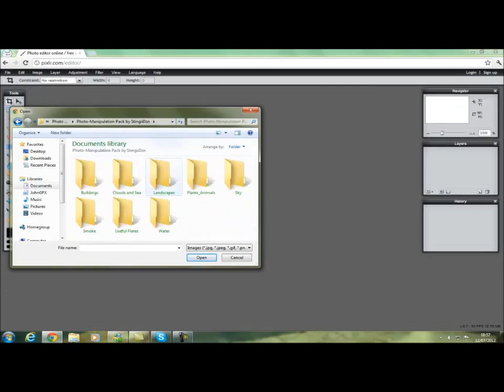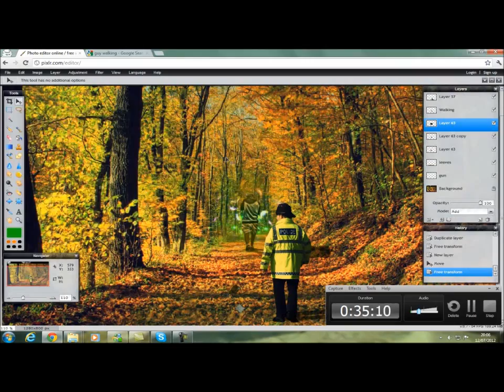Speed Art - "Wanted"